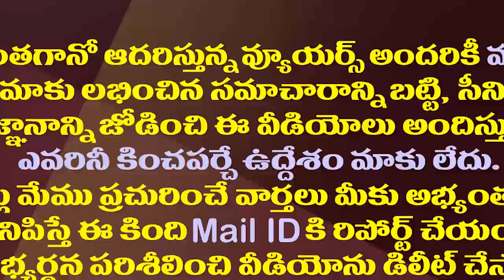ఆ విషయంలో చంద్రబాబు గ్రేట్..అంగీకరించిన ఎమ్మెల్యే గడికోట| Chief Whip Gadikota Satires on Chandrababu